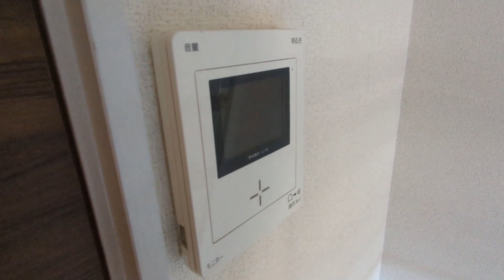メゾンエスアイ202号室 1K＋ロフト 京王線布田駅 閑静な住宅街 内装リフォームしたお部屋です♪ バストイレ別 賃料57,000円【東京 賃貸 内見動画 不動産 室内動画 お部屋探し ルームツアー】